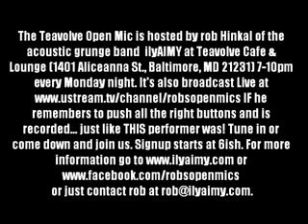the Young Villains Bitter Secrets